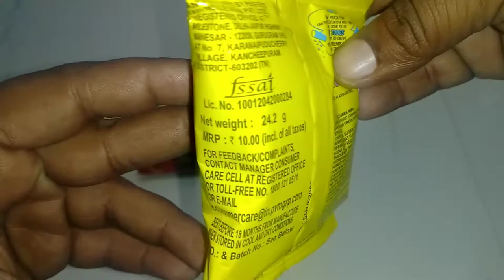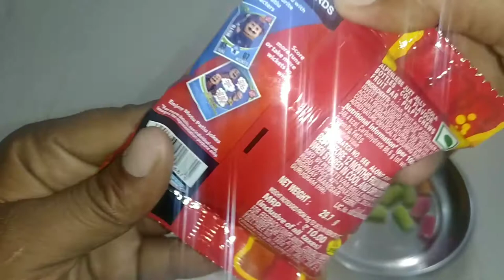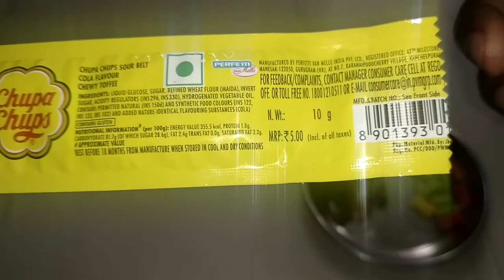Free Motu Patlu Fun Card | Alpenliebe Juzt Jelly | Chupa Chups | Alpenliebe Juzt Jelly Cola Bottles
1)alpenliebe juzt jelly cola bottles
2)Chupa chups sour belt
3)chupa chups jelly tubes

New video:-